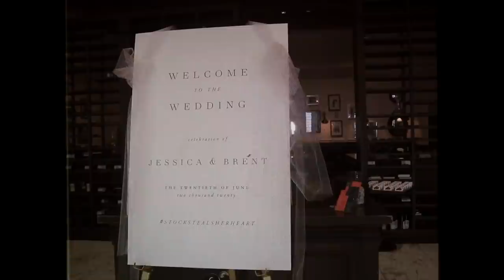Our Wedding | Jessica and Brent Stockstill